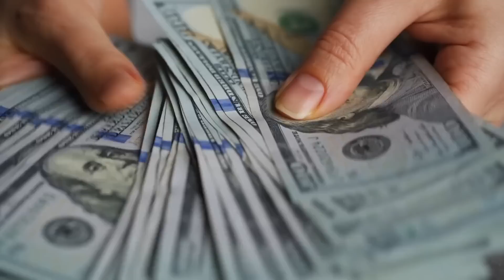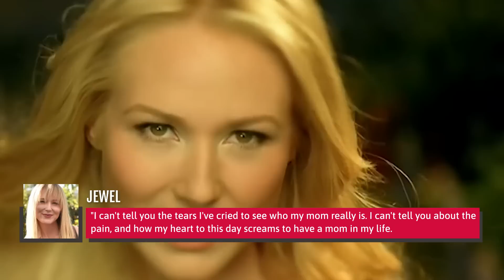Jewel Accuses Her Mother Of Staggering Embezzlement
Absent mother, master manipulator, and a massive $100 million fortune — gone! From white lies to jaw-dropping schemes, Jewel's got a serious case against her own mom!

Voiceover By: Renee Dorian